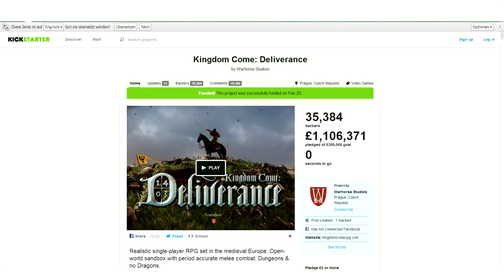Kingdom Come: Deliverance - Gameplay / Preview / Vorschau [German / HD]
►All Spielinfos zu Kingdom Come: Deliverance in dieser Preview mit Gameplay / Vorschau. Kingdom Come: Deliverance Gameplay. Das Mittelalter-Rollenspiel ohne Drachen.

»Preview«

Das Mittelalter-Rollenspiel Kingdom Come: Deliverance überraschte alle. Durch die mehr als erfolgreiche Kickstarter Finanzierung von 1,3 Mio € bewies das tschechische Entwicklerstudio Warhorse das serwohl Interresse an einem realistischen Rollenspiel vorhanden ist.
Jetzt ist nur zu hoffen das der Plan von Dan Vavra und seinem Entwicklerteam aufgeht, das Kingdom Come: Deliverance zu einem mehr als guten Rollenspiel wird und das ohne Drachen.
Der 1. Act des Spiels wird für den PC im 4.Quartal 2015 erscheinen.

►Schaut mal rein:
1. ItaskoHD

| Video by Kormio |